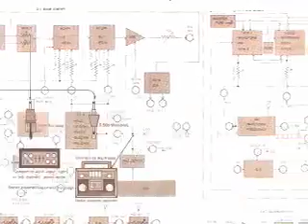The Korg MS-20: The Patch Panel 3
Here is part one of a demonstration of the sound and functionality of various implementations of the semi-modular patch panel of the Korg MS-20.